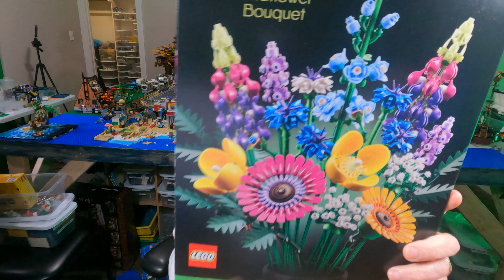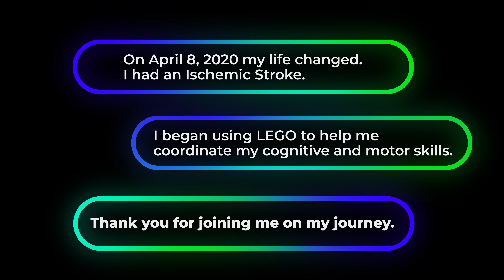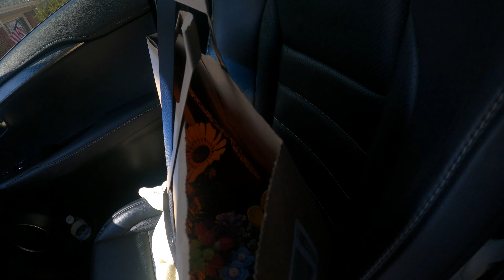LEGO and our 20th Wedding Anniversary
Grady Boy and Mrs. Grady Boy are celebrating their 20th Wedding Anniversary! ❤️

Grady Boy Bricks
1220 Timber Drive East  #1041